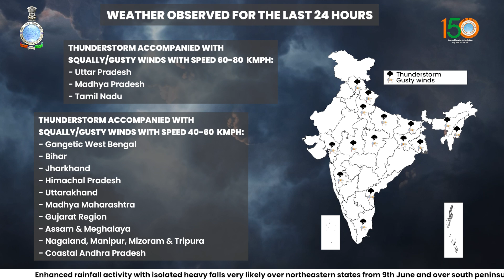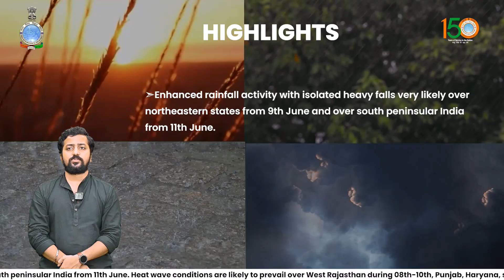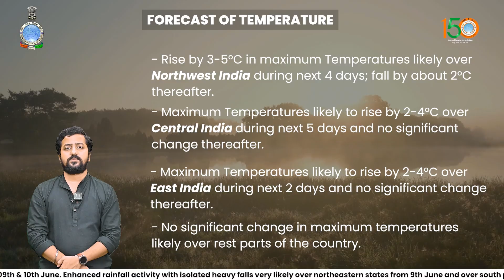Heavy falls very likely over northeastern states from 9th & south peninsular India from 11th June